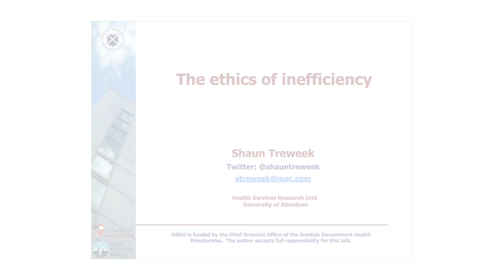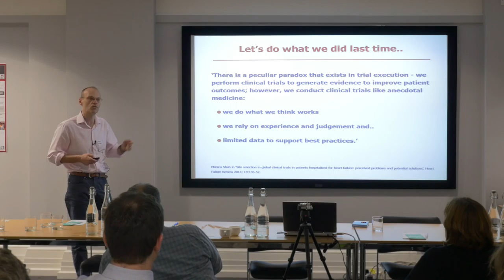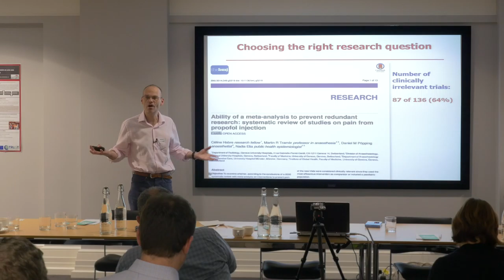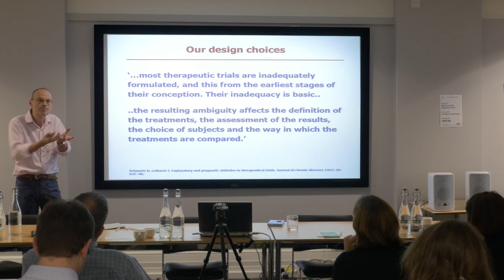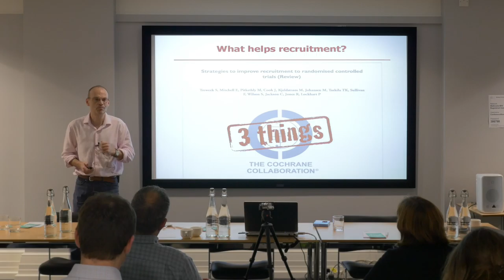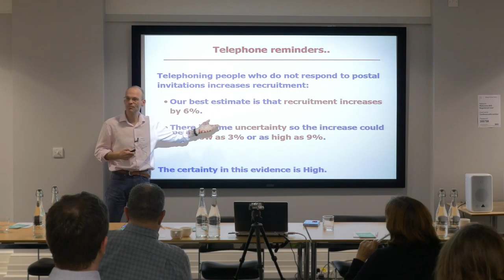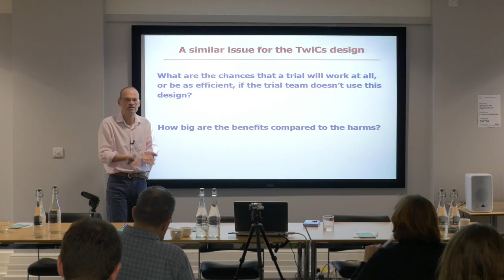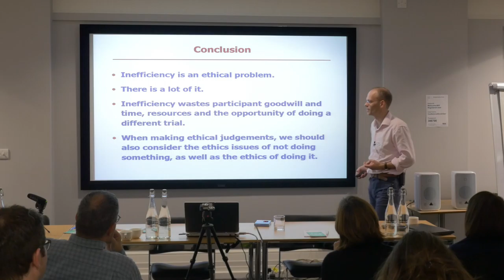Shaun Treweek - Ethics of Trials within Cohorts - 2nd International Symposium